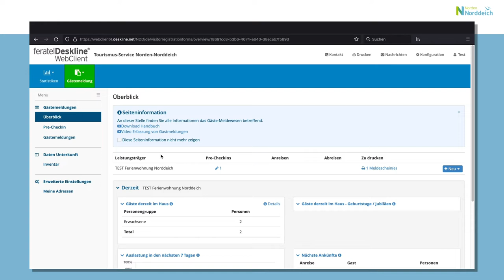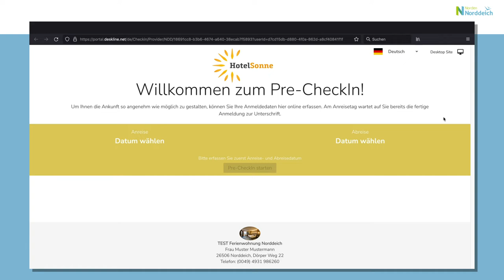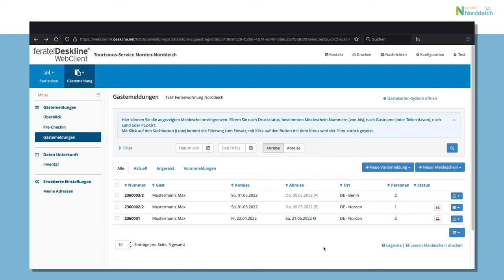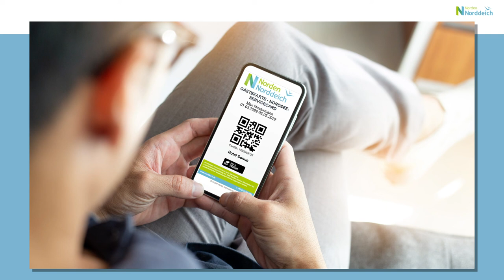Bedienungsanleitung digitale Gästekarte